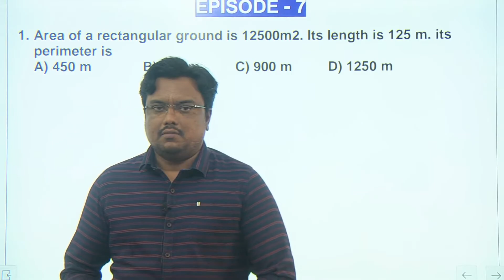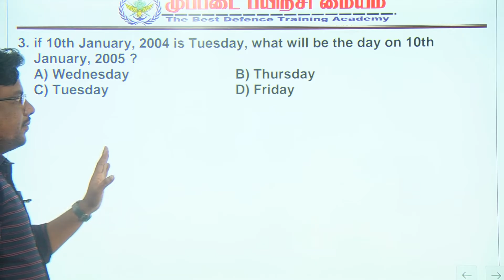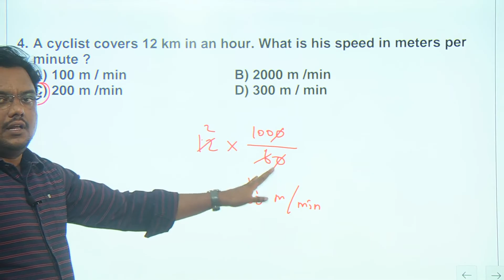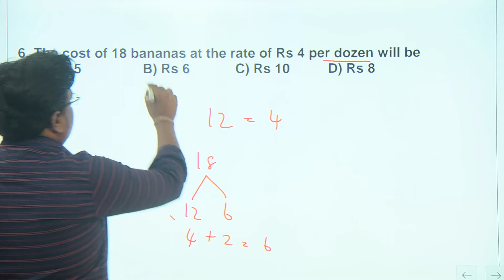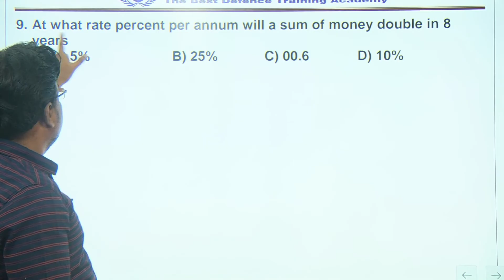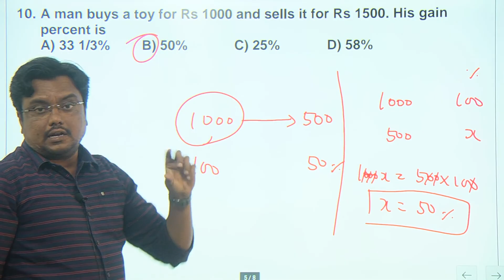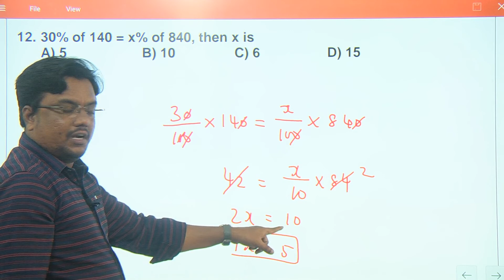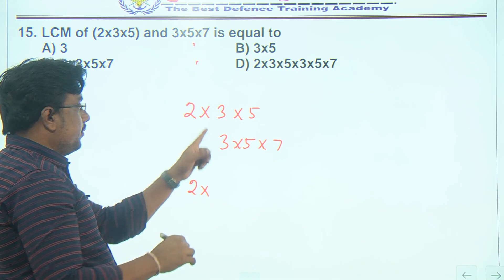🔥ARMY ULTIMATE🔥💪2023 EPISODE 7 MATHS IMPORTANT 15 QUESTIONS எங்களுடன் இணைவீர் இராணுவ வீரர் ஆவீர்.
அட்மிஷன் நடைபெறுகிறது